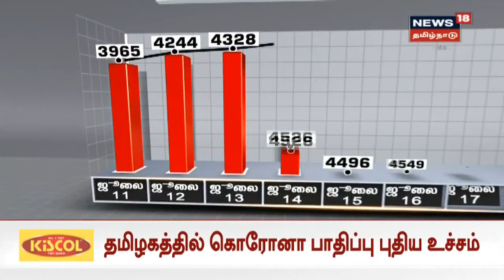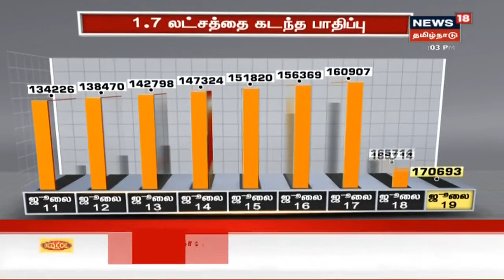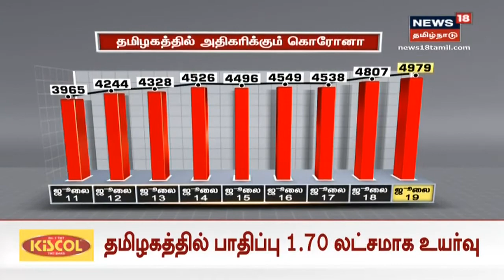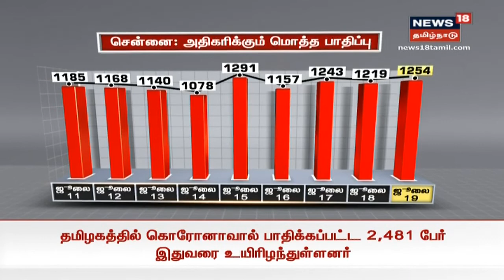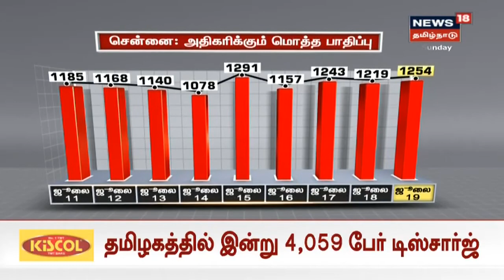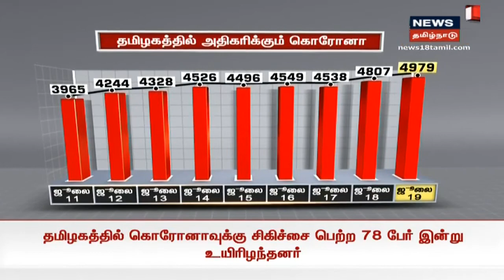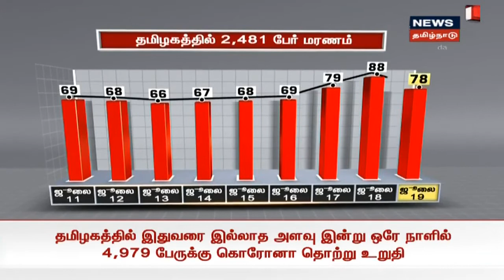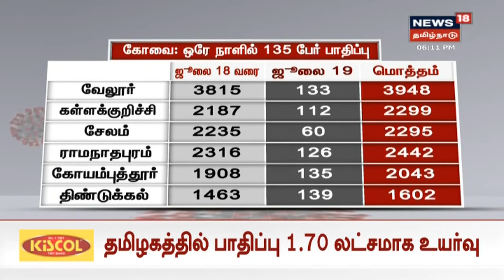TN Corona Updates | தமிழகத்தில் அதிகரிக்கும் கொரோனா - இன்று 4,979 பேர் பாதிப்பு; 78 பேர் மரணம்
தமிழகத்தில் இதுவரையில் இல்லாத அளவுக்கு இன்று ஒரேநாளில் 4,979 பேருக்கு கொரோனா பாதிப்பு உறுதி செய்யப்பட்டுள்ளது. இன்று மட்டும் 78 பேர் உயிரிழந்துள்ளனர்.